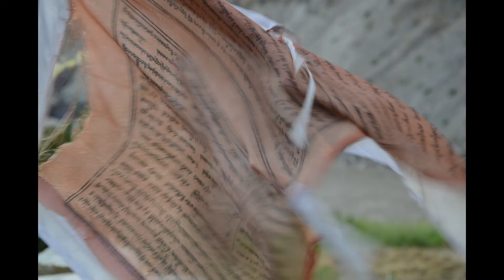Ladak, Zanskar kalnai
Ladakas. Indija. Mažasis Tibetas.